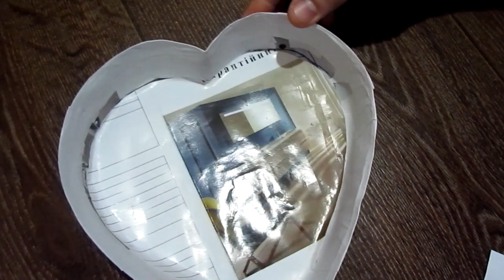Изготовление цветочного горшка в форме сердца/Making a heart-shaped flower pot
Идея для изготовления цветочного горшка в виде сердца/Idea for making a heart-shaped flower pot